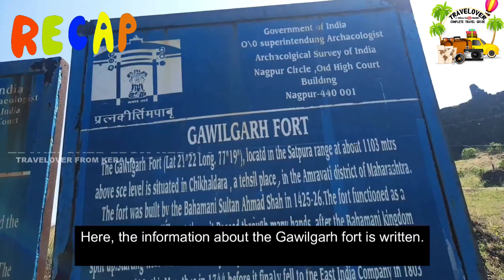Trip to Chikkaldhara, Maharashtra / കോട്ടയിലെത്തിയപ്പോൾ കണ്ട പരിചയക്കാർ/Episode:04😊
Resting in the district of Amravati, Chikhaldara boasts of its mention in the epic text of Mahabharata which states of Bheema’s glorious succession over Keechaka in this exact place. Chikhaldara thus inherited the name from Keechaka and is one of the popular hill stations in Maharashtra.